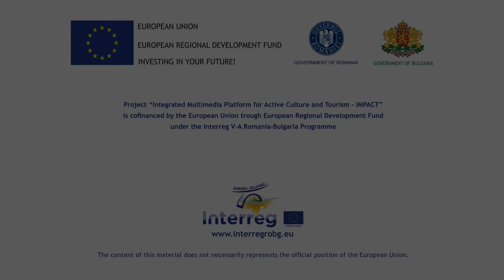30 District of Vratsa